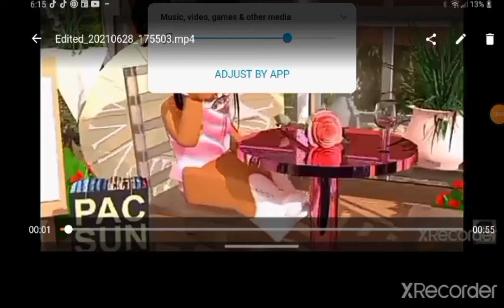when your teacher ask u wat u did this summer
The Voice and music in this video is not mine
hey guys make sure to follow me on Roblox here's the hope you guys enjoy my videos around September or July I'm going to start making family roleplay videos y'all just got to give me ideas in the comments and remember haters never win haters on you because stuff they don't have but it's okay don't get mad or sad feel depressed about it it's all okay I love each and everyone of you have an amazing day and here are some tags and something that was copied so yeah ignored it the tags okay byeeeeeeeeeeeeeeeeeeeeee💘💘💘
like when you be early to my videos make sure 2 subscribers like notification Bel tag time roblox sugarcookies toh adoptme funnyroblox meme # robloxfunny